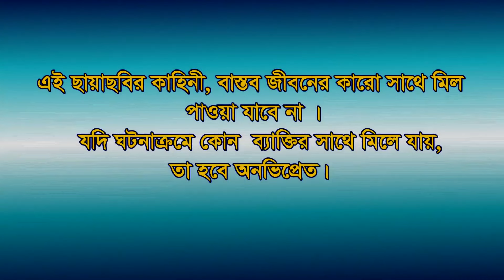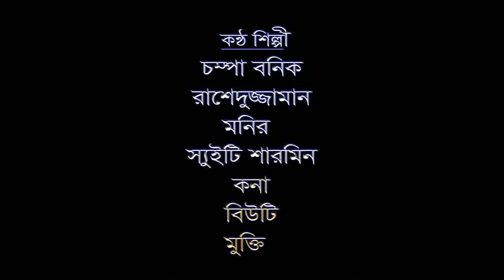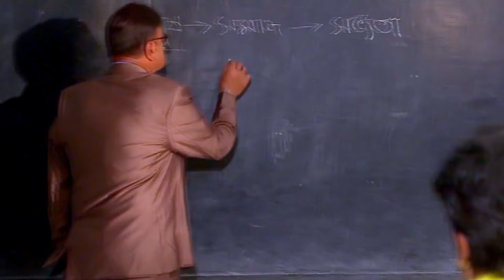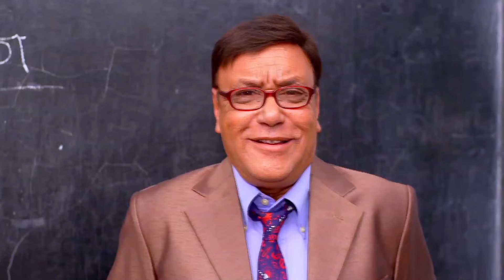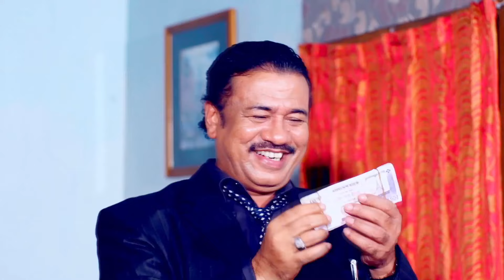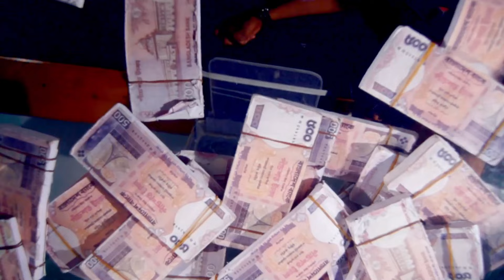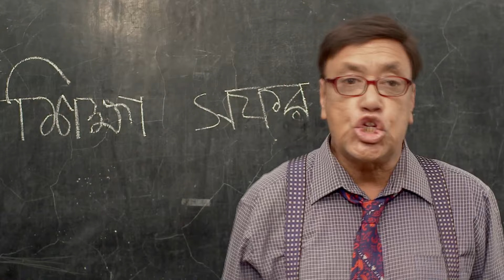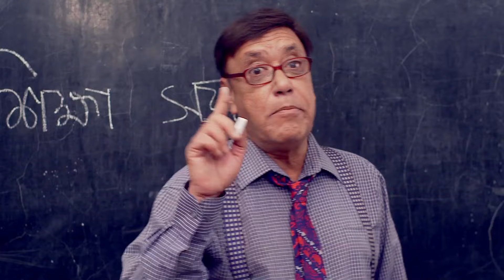Valobashar Challange | Bangla Full HD Movie | 2020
Movie - Valobashar Challange
Director - Abdul MannanProducer - Mastafizur Rahman
Story - Mastafizur Rahman (Master Miya)Cast - Chadni, Raj Niloy, Rabina Bristy, Ariyan
Language - Bangla
Label -  Mahi Kothachitro

*** ANTI-PIRACY WARNING ***
Legal action will be taken against those who violate the copyright of the follow.